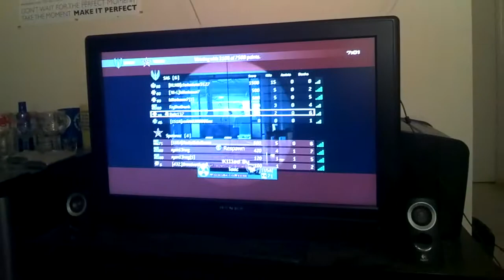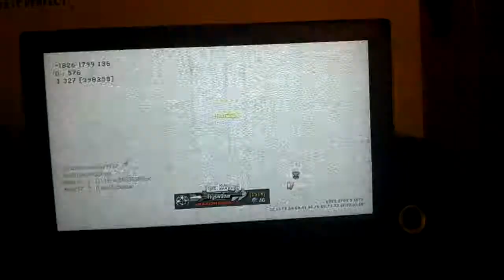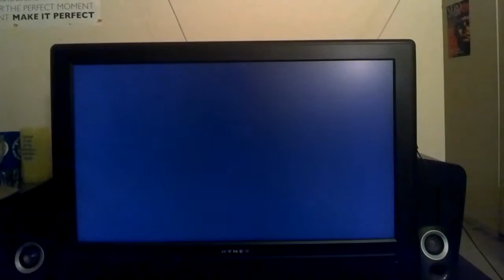Call of Duty: Modern Warfare 3 - To Catch A Cheater (Part 1)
While playing a little bit of CoD before bed, I happened to encounter a cheating player and decided to acquire some video proof using my otherwise languishing Google Glass device. This is the first part of that miniseries. (Note that I don't start talking until about a minute and a half into the video.)